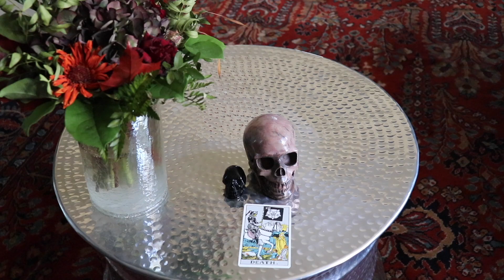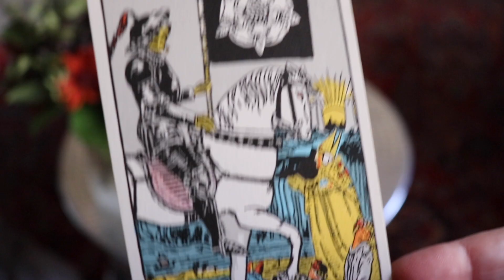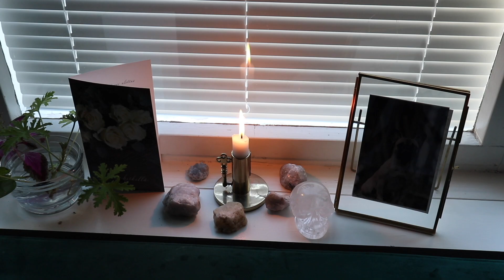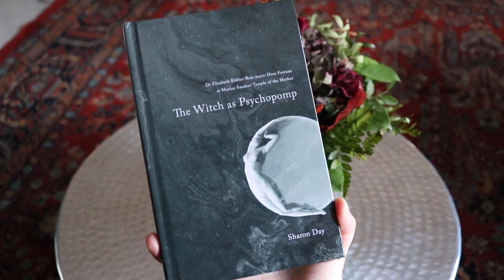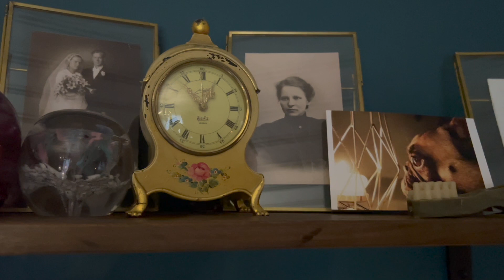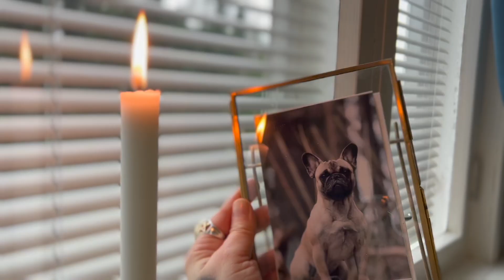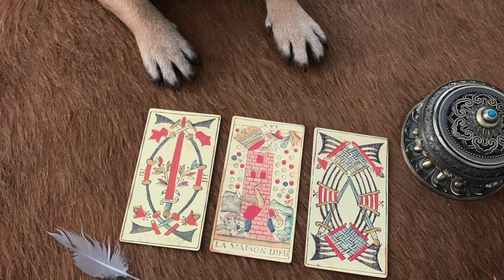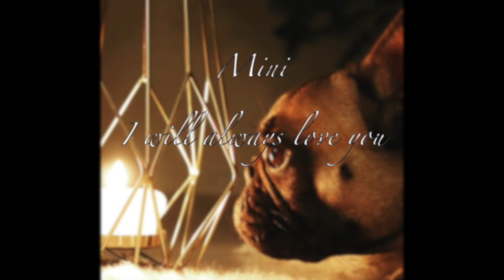Manibus Date Lilia Plenis